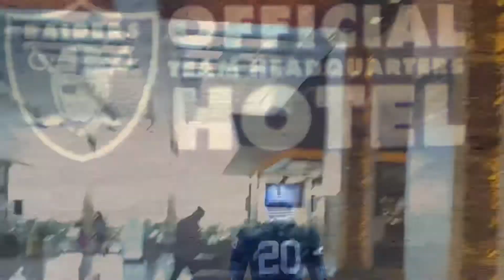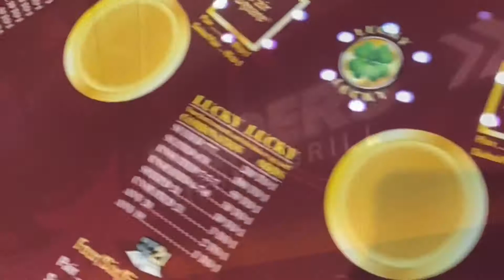Poolside at Las Vegas Raiders Headquarters Hotel & Casino reviewed Under The City Lights